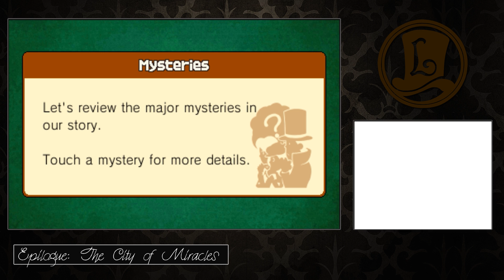Professor Layton and the Miracle Mask | "ENDING" | Part 36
(｡◕‿ ◕｡) Welcome to my Let's Play of Professor Layton and the Miracle Mask (gameplay/walkthrough). Expect episodes Monday through Friday!

Description ► Professor Layton and the Miracle Mask (Japanese: レイトン教授と奇跡の仮面 Hepburn: Reiton-kyōju to Kiseki no Kamen?), is a puzzle adventure video game developed by Level-5. It is the fifth game in the Professor Layton series, the second in the prequel trilogy of games, and the first in the series to be developed for the Nintendo 3DS.